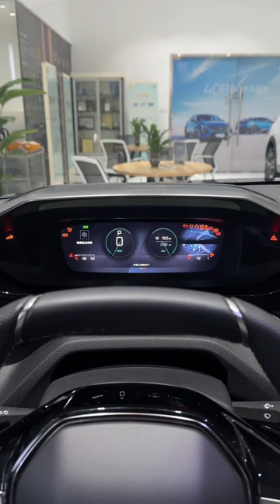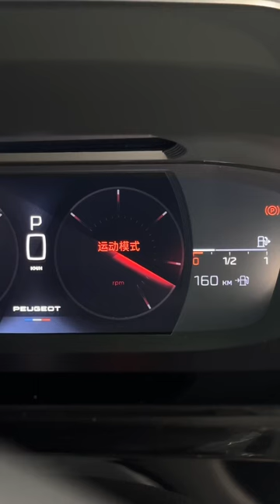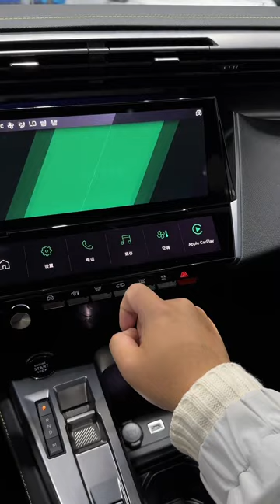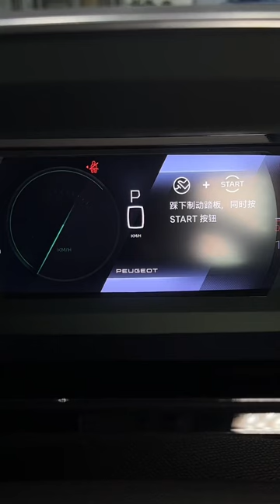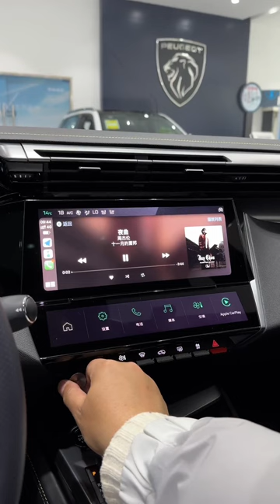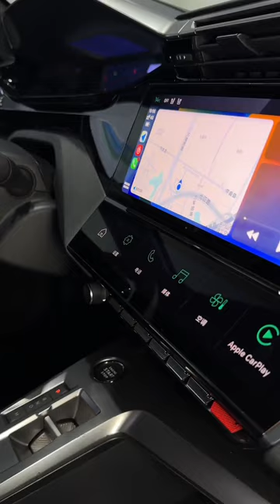2023 Dongfeng Peugeot 408X touring car